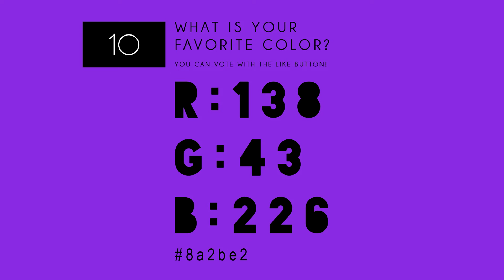Blue Violet - WHAT IS YOUR FAVORITE COLOR?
WHAT IS YOUR FAVORITE COLOR? - 0029 - Blueviolet
I'm an artist. I am very interested about: What is the most popular color in the world? So I made the world biggest and longest COLOR TEST ever :-) Please vote to your favorite colors with the like button!